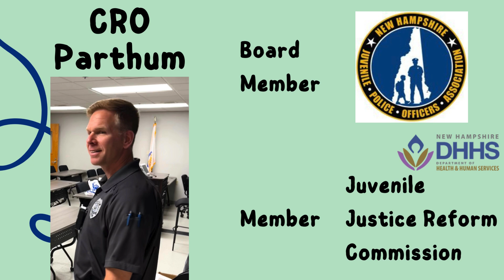LebAnswers: Community Resource Officer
Welcome to "LebAnswers," where your curiosity about Lebanon meets our answers. We select and respond to your questions, bringing clarity to city operations, projects, and community initiatives. This feature is your chance to learn more about how we work together to make Lebanon thrive. "LebAnswers" is here to foster a stronger, more informed community through openness and a steadfast commitment to transparency. This June 20, 2024 video answers the question, "What is a Community Resource Officer (CRO)?" Visit LebanonNH.gov/LebAnswers to learn more.